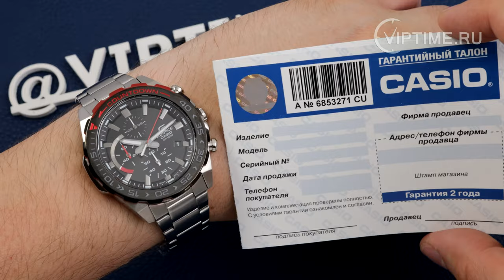Casio Edifice EFR-566DB-1AVUEF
Спортивный дух этих часов подчеркнет активную жизненную позицию своего обладателя. Edifice Classic. Необритовое светонакопительное покрытие обеспечивает длительное послесвечение в темноте даже после кратковременного нахождения на свету. Часы-хронограф с секундомером с точностью показаний 1/10с и временем измерения 1ч. Заводная головка с защитой. Задняя крышка с винтовым фиксатором. Раскладывающаяся застежка, расстегиваемая одним касанием. Застежка с системой блокировки